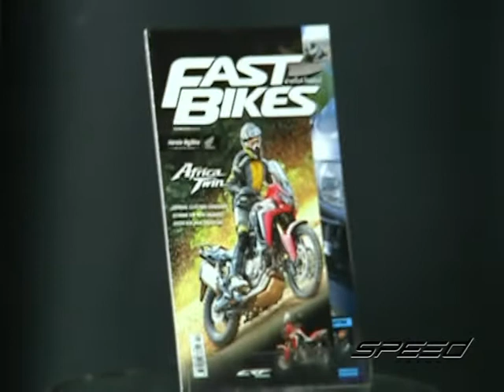Speed Rider OA 02 02 2017 B5